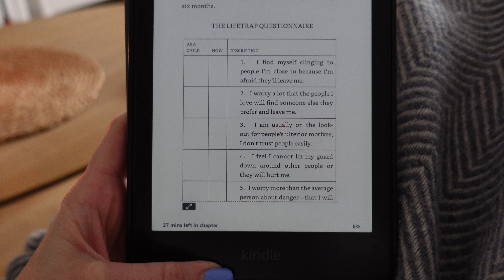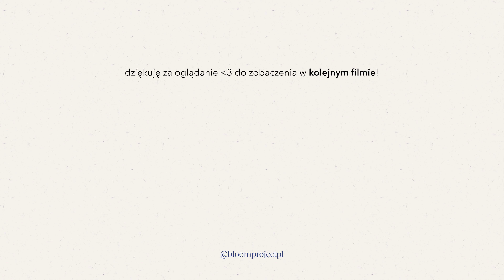Quiet day 🌤 Ciche życie, o budowaniu poczucia własnej wartości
Dzisiaj mam dla Was spokojny, domowy vlog, w którym opowiem Wam trochę o tym, nad czym aktualnie pracuję i pokażę Wam, jakie książki w kolejnych miesiącach zamierzam przeczytać 🌼